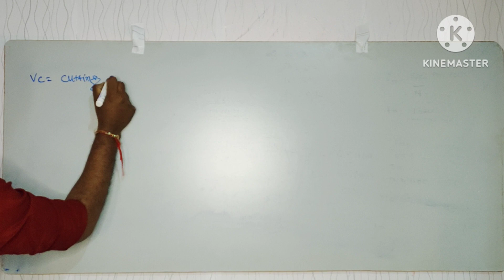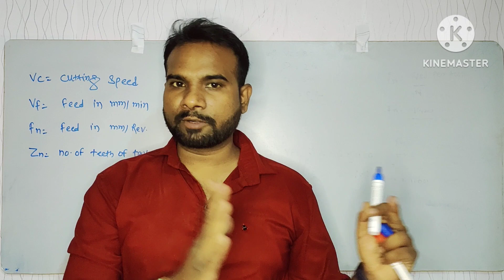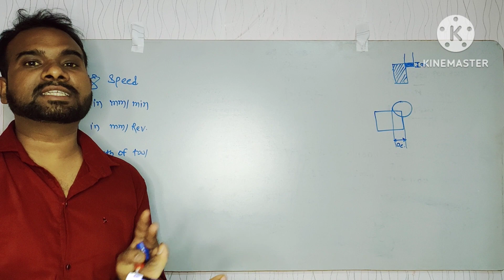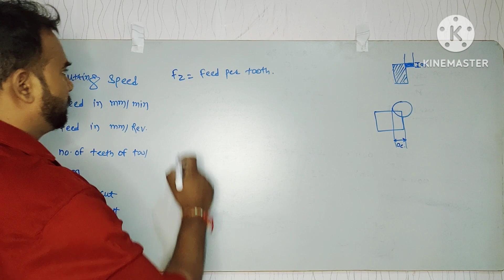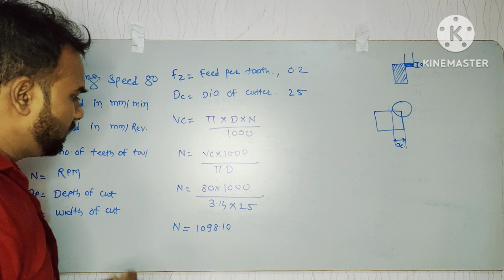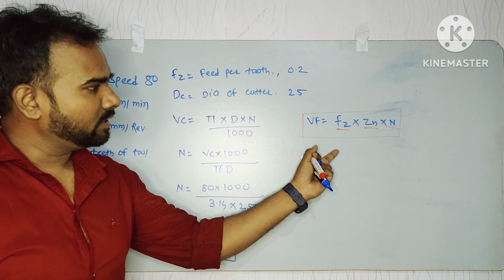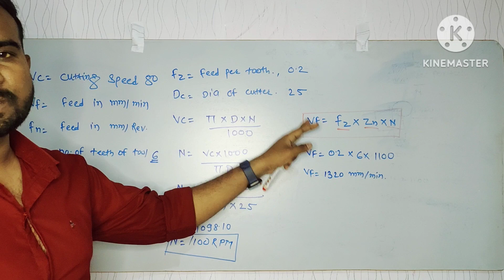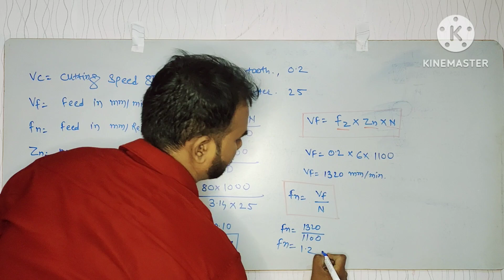RPM spindle speed , Feed Rate, VC Calculation VMC CutterTerminology in marathi akash chakre मराठी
मराठी भाषेतून VMC आणि CNC मशीन चे स्पीड आणि FEED CALCULATION  आपल्या मराठी भाषेतून  VMC आणि CNC मशीन चे RPM आणि FEED RATE कसा काढावा याचे सूत्र या विडिओ मध्ये सांगितले आहे VMC आणि CNC मशीन कोर्स मधला पहिला विडिओ आहे आपण पूर्ण कोर्स या चॅनेल वर देणार आहे आणि तेपण आपल्या मायबोलीत